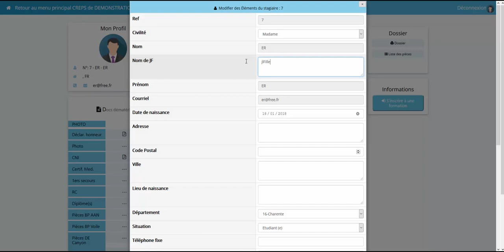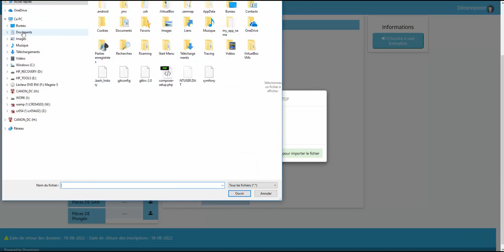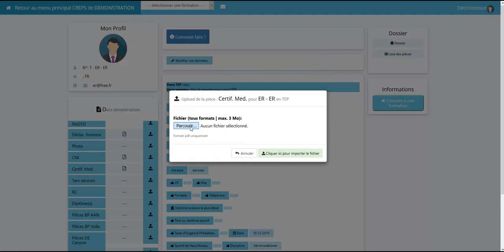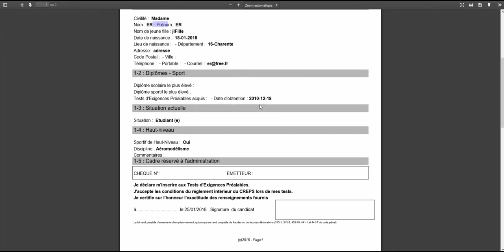L'environnement TEP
Découvrer l'environnement TEP